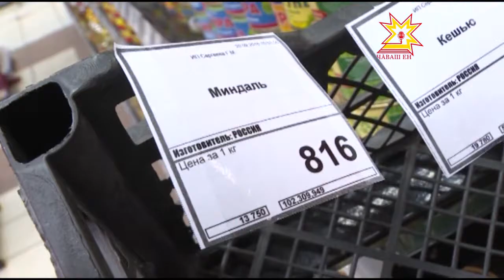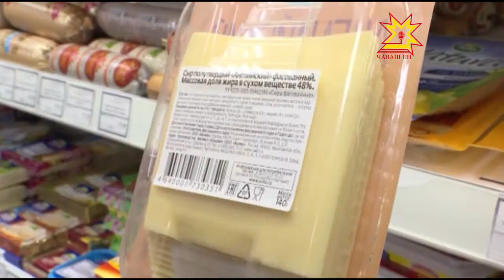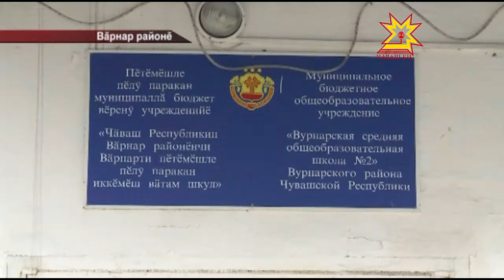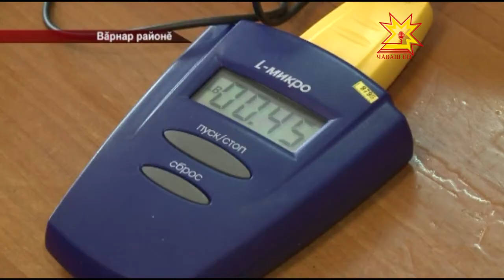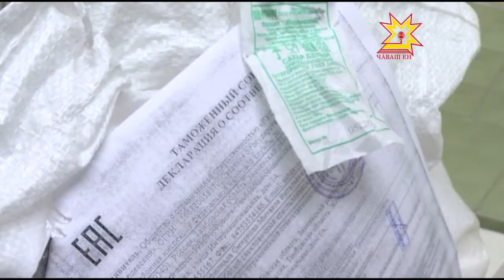Республика 19.10.2016 на чувашском языке. Вечерний выпуск